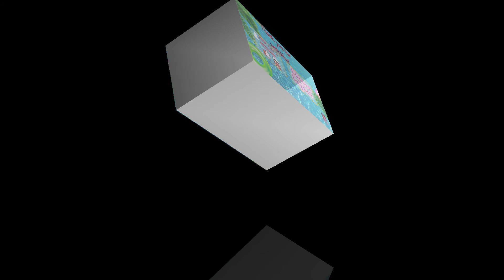Sanyatsen memorial park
Sanyatsen memorial park itoy napakalawak ma park every new year ng gabi punong puno ng tao dito dahil sa fireworks kaya sa dec. 31 ng gabi akoy maglalive uli kung ikay dipa naka subscribe sa channel ko just subscribe click bell on para updated ka sa mga iba ko pang vedios thanks for watching my videos ...